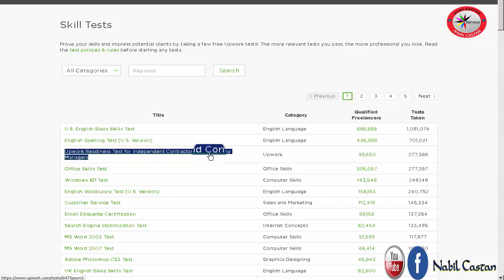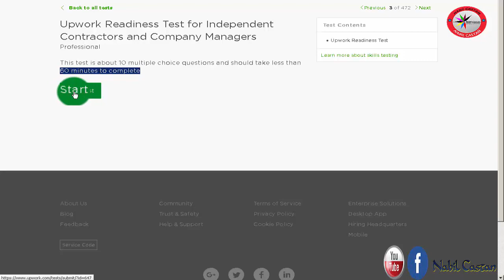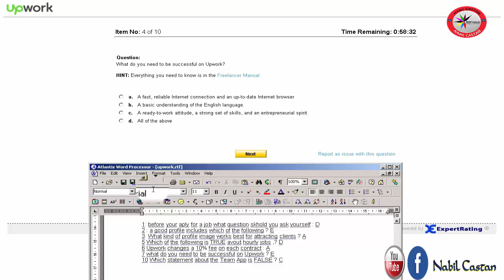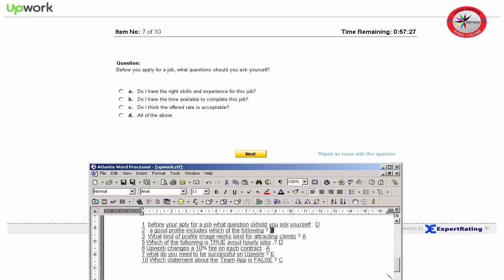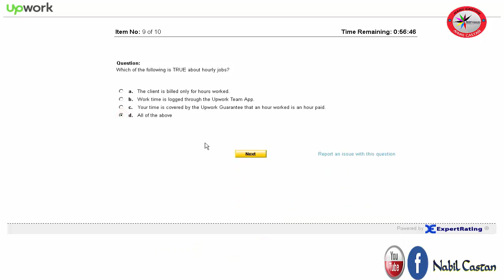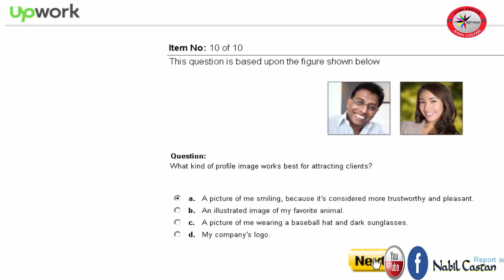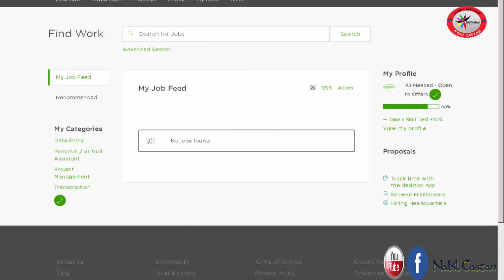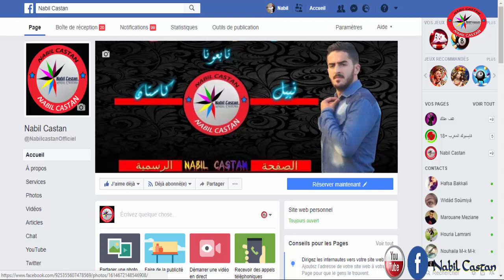الإجابة على أسئلة اختبار Part 5 | Upwork Readiness Test for Independent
الإجابة على أسئلة اختبار Part5 | upwork readiness test for independent contractors and company managers
قناة Nabil castan  قناة تقنية تبت كل ما هو جديد في مجال التقنية والربح من الانترنت